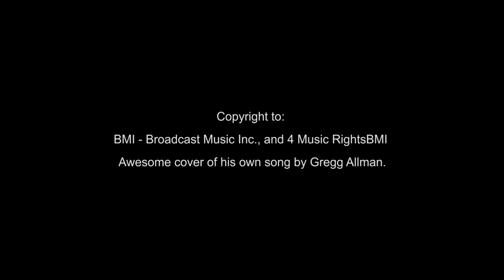Flower girl and BBQ street art portrait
This is how I paint when the teacher isn't looking...

Please consider leaving a like and a comment, so my videos get featured.

Olivierr.
Gregg Allman - Come And Go Blues - 12/11/1981